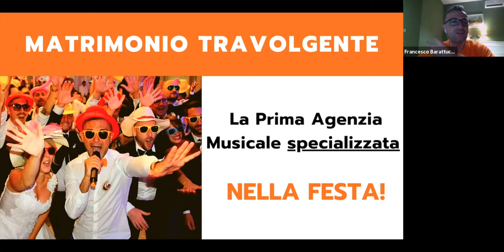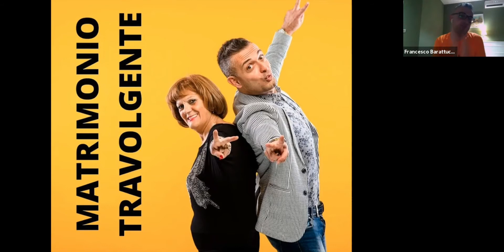matrimonio travolgente - musica matrimonio divertente - abruzzo, puglia, molise, pescara, vasto.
Cerchi musica matrimonio divertente? Nuovo Video Gratis ti rivela: "Come Annientare La Noia Al Tuo Matrimonio"

Il video in cui ti rivelerò quello che nessuno vuole dirti per aiutarti a liberarti una volta per tutte dalla nebbia e dalla confusione e scoprire perché ti serve la REGIA ARTISTICA per il tuo Matrimonio!!!

Hai mai avuto l'incubo di organizzare il Tuo matrimonio e immaginare i tuoi ospiti spenti e annoiati a morte ai tavoli in attesa delle portate?

Organizzare un Matrimonio non è di certo una novità, ma fare in modo che sia una festa che coinvolga ospiti di tutte le età e che li faccia partecipare, attivamente, ad ogni momento della giornata, in modo naturale e spontaneo, è il sogno di tutti, ma privilegio di pochi!!!

Tutti ti fanno credere che sia sufficiente fare un "fritto misto" di musica di tutti i generi per accontentare i gusti di tutti ed evitare, quindi, che i tuoi ospiti si annoino!

Purtroppo, NON FUNZIONA COSì!!!

Non è la canzone che coinvolge, perché io posso coinvolgere una persona con Jeeg Robot con il Tango o con la macarena, ma è la modalità con la quale fai arrivare quella canzone, la modalità con la quale interagisci con la sala a fare la differenza!

Pensaci un attimo: cosa ricordi dei matrimoni dove hai partecipato?

Lo scenario è che, al Matrimonio non si pensa mai al caso peggiore ma quante volte ti è venuto il torcicollo per guardare l'orologio con la speranza che finisse il prima possibile...

perché hai partecipato al classico Matrimonio Palloso e Monotono che è stato di una NOIA (quasi) mortale... e sono sicuro che in questo Matrimonio ci sia stata anche musica che ti piaceva ma questo non è stato sufficiente!!!

Certamente, a un certo punto, tu e i tuoi amici avrete anche pensato di togliere di mezzo il DJ e mettere il karaoke perché vi stavate annoiando a morte...

Vuoi rischiare che succeda anche al tuo e diventare, per sempre, lo zimbello di tutti perché il TUO matrimonio sarà deriso e ricordato come il più NOIOSO DELLA STORIA?

Ed è per questo che ho deciso di regalarti questo prezioso Video che ti aiuta a scoprire come evitare di fare scelte sbagliate se desideri un Matrimonio dove tutti i tuoi ospiti fanno festa e partecipano attivamente ad ogni momento della giornata...

Come sarebbe liberarti, definitivamente, dalla nebbia e dalla confusione e sapere come muoverti avendo una visione chiara, concreta e consapevole di qual è il sentiero giusto da percorrere?

Per chiarirti le idee su cosa ti serve davvero puoi accedere subito al VIDEO ESCLUSIVO GRATUITO, che ho preparo per Te, perché te lo spiego in modo pratico e concreto...

Clicca subito sul link qui sotto per non perdere quest'opportunità unica perché il video rimarrà online solo per qualche ora e poi sparirà per sempre!

P.S. Un nostro REGALO sarà incluso all'interno del Video

Perché ho deciso aiutarti in questo momento creando questo contenuto esclusivo?

So benissimo come ti senti in questo momento e credimi se ti dico che ti capisco perfettamente...

Lo so cosa stai provando...

Non l'ho vissuto in prima persona persona ma tramite le decine e decine di coppie di Sposi, che ho avuto il piacere di conoscere in Consulenza negli ultimi dieci anni, che si trovavano nella Tua stessa situazione!

So cosa significa entrare in un mondo totalmente sconosciuto dove non sai minimamente come orientarti e cosa devi valutare se cerchi una festa che faccia scatenare davvero tutti perché è la stessa sensazione di smarrimento che, in pratica, vivono tutte le coppie di Sposi che sono agli inizi!!!

So, benissimo, come ti senti: hai sognato, da quando eri bambina, la festa del giorno più bello della TUA vita.

Chissà quante volte l'hai immaginata, chissà quante volte hai immaginato il tuo ingresso in sala con i tuoi amici, i tuoi colleghi di lavoro, i tuoi genitori a festeggiare e a saltare, felici e sorridenti, attorno a te.

Proprio per questo ho creato, per te, questa Video Guida esclusiva, completamente gratuita, che ti aiuterà a scoprire come annientare la noia al tuo matrimonio evitando di fare scelte sbagliate trasformando il tuo Matrimonio in una Festa Travolgente impossibile da dimenticare!

L'ho fatto per aiutare, in modo concreto, più coppie possibili perché so cosa vuol dire rischiare di rinunciare al proprio sogno e voglio aiutare più persone possibili ad evitare quei momenti, bui e tristi, che hanno rischiato di affossarmi per sempre!

Se vuoi scoprire la mia storia clicca sul link qui di seguito